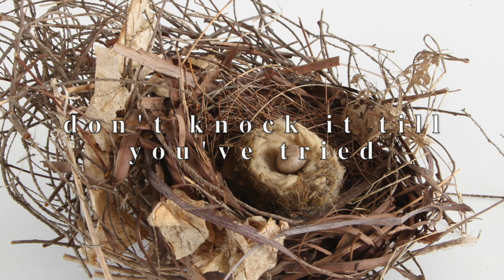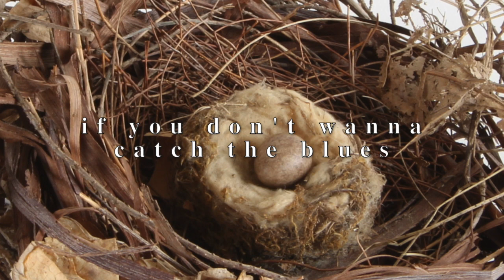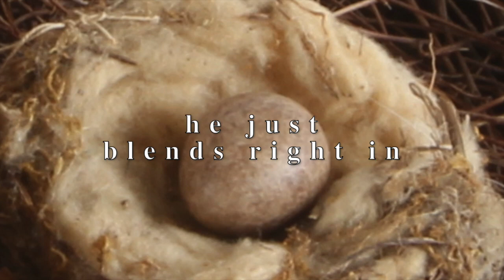Alpha Cat - Mockingbird (Official Lyric Video)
From messages I (and so many of us) received during childhood, and much of adulthood, for being "different." Please don't ever try to blend in, because we are all unique, and we all have our "songs" to sing...
If someone doesn't love you as you are, they don't deserve you...
We can, and should, be loved for EXACTLY WHO WE ARE!!!

Acoustic guitar and vocals: Elizabeth McCullough
All other guitars: guitarist Doug Pettibone (Lucinda Williams, John Mayer)
Bass guitar: and bassist Reggie McBride  (Stevie Wonder, Parliament Funkadelic, Elton John.)
Drums: Jason Harrison Smith
Engineer: Jon Mattox at Bright Orange Studios, Reseda, CA
Mixed & Mastered by Brett Thorngren

Nests by Olivia McCullough
Video by Derek Dragotis.

From the album Thatched Roof Glass House. The seven songs that comprise this album are cunning, clever, and at times, cutting."

Mockingbird (Lyrics)

Black sheep, too deep, can’t sleep
let go, slow ride, low tide
couldn’t hurt a fly

don’t try to know
don’t even try
actions spoke
too loud and much too bright

Be yourself or be loved, be yourself or be loved
be yourself, or be loved, be ...

insides, open wide, don’t cry
too smart, apple cart
don’t knock it till you’ve tried

try not to think
best not to feel so much
don’t you know, love?
you’ve got to shut up, or go

Shoot the messenger if you don’t want to hear the news
stay away from him if you don’t wanna catch the blues

nonsense, too intense
cover up your eyes
never look in the book
the cover will suffice

don’t glow, don’t shine, it’s a sin
mockingbird, never heard
he just blends right in